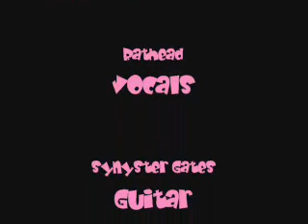Pinkly Smooth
A three minute guide to pinkly smooth